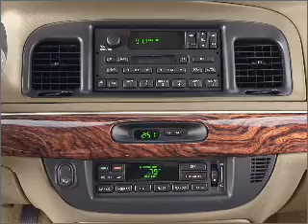2002 Mercury Grand Marquis - Harrisburg IL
Year: 2002
Make: Mercury
Model: Grand Marquis
Trim: GS
Engine: 4.6 liter 8 cylinder 16 valve
Transmission: 4-Speed Automatic
Color: Green
Mileage: 94161
Address:
2130 Us Highway 45 N